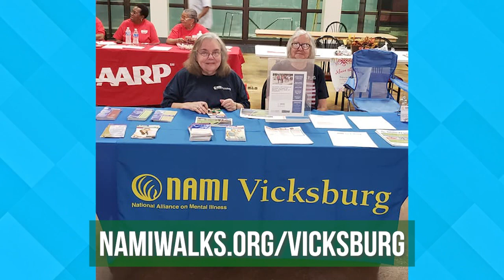NAMI Vicksburg Promo 2022 - Silver Sponsor